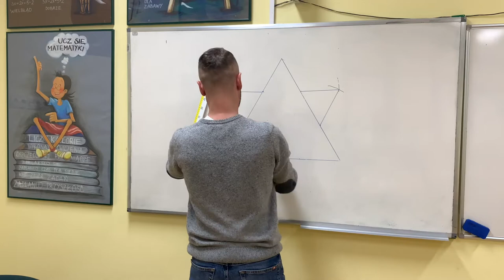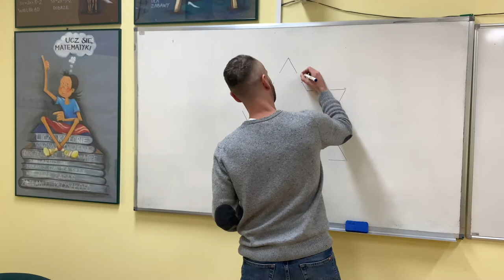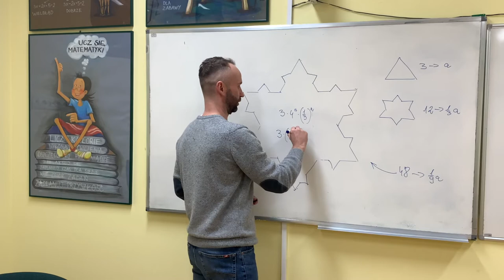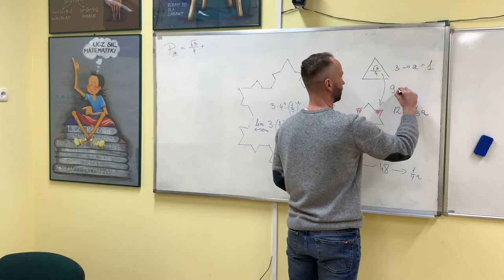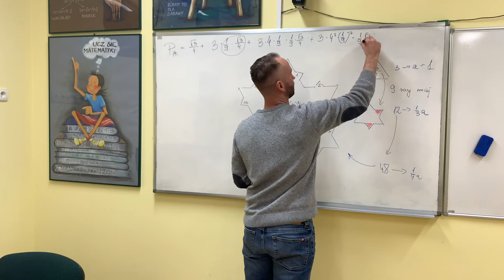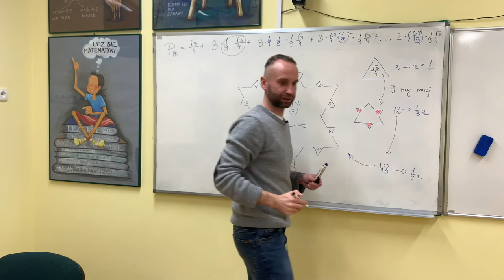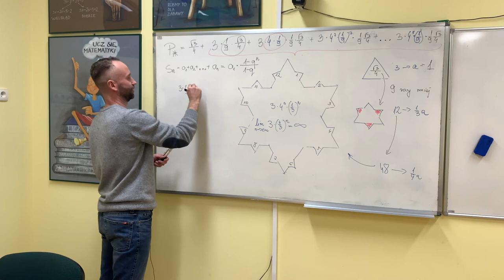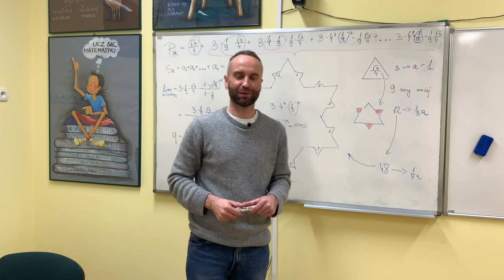Płatek Kocha, pole powierzchni płatka śniegu.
Płatek śniegu, jest zbudowany z  nieskończonej ilości trójkątów równobocznych, jednak ma skończone pole. Jego obwód ma nieskończoną długość! Policzmy to.